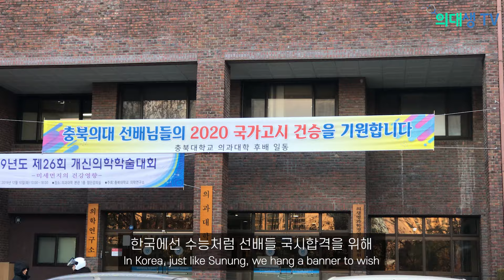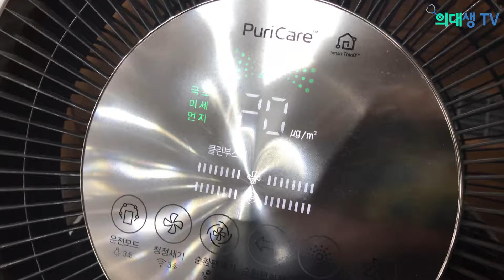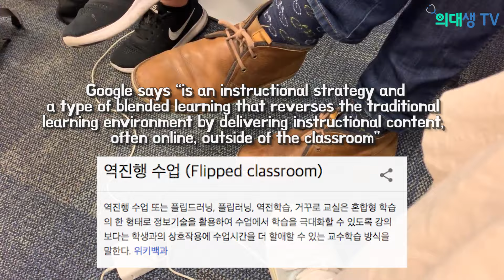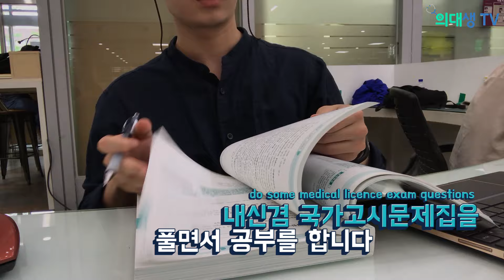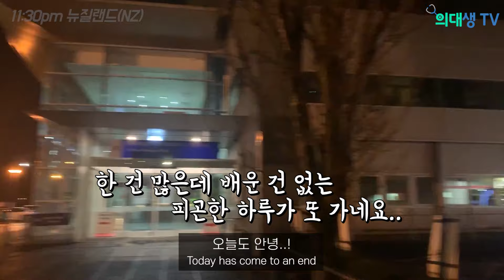Comparing Day in the Life of clinical medical students | Korea vs Western medical school system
How would a Korean medical student and a medical student studying in Western country differ? Here’s a sneak peak of a Day in the Life of two medical students! Featuring some  insight of the different curriculums and structure of medical schools in two completely different countries!

[촬영]
최형준 / 충북의대 본2 @ssemule
송지현 / 오타고의대 본3 @imsylvisong

[편집]
영상편집: 조디
기획: 최형준 / 충북의대 본2 @ssemule

의대생TV 인스타그램